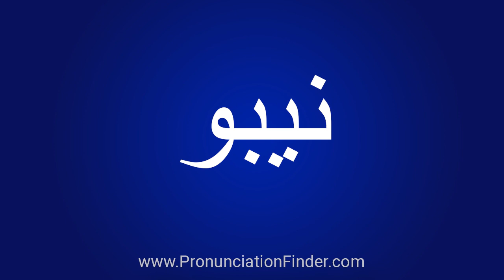How To Pronounce نيبو